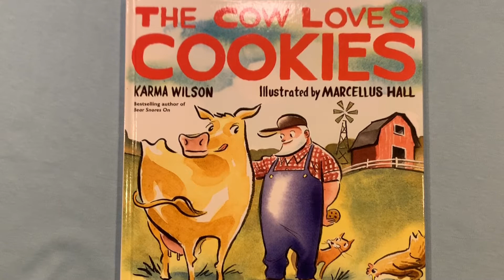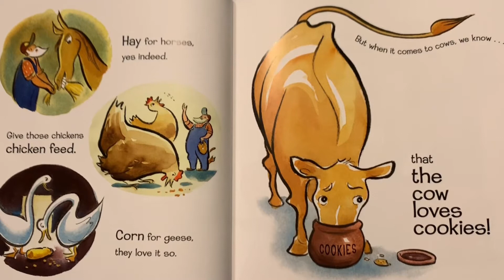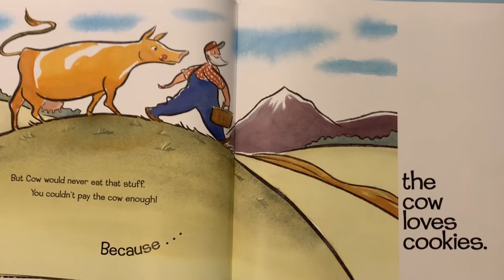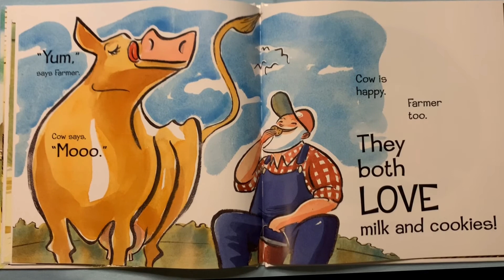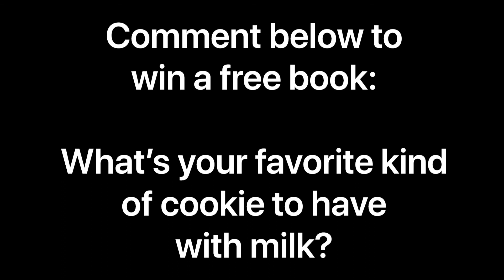The Cow Loves Cookies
Today's book is The Cow Loves Cookies by Karma Wilson. If this story makes YOU hungry for cookies, I have shared my family's favorite cookie recipe below.